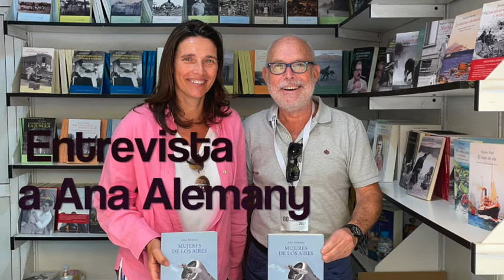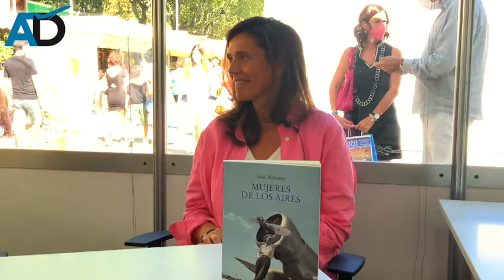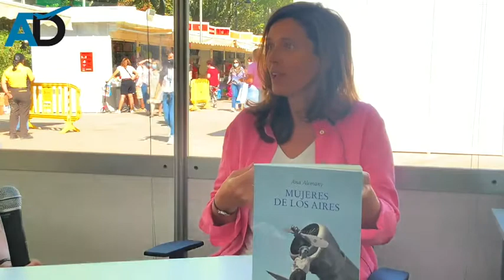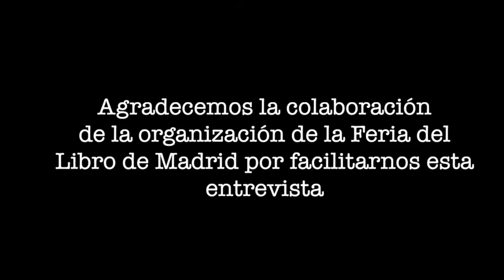Entrevista a Ana Alemany, autora del libro "Mujeres de los aires"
En 1910, la francesa Raymonde de Laroche fue la primera mujer en conseguir la licencia de piloto. Harriet Quimby fue, en 1911, la primera estadounidense en sobrevolar el Canal de la Mancha. En España, la primera piloto fue, en 1931, Mari Pepa Colomer, que daria instruccion durante la Republica. Amelia Earhart culmino un vuelo desde Terranova hasta Irlanda del Norte que le supuso reconocimiento mundial y ha sido inspiradora para miles de personas. Ellas son las pioneras. En esta obra estan las españolas de ahora mismo.